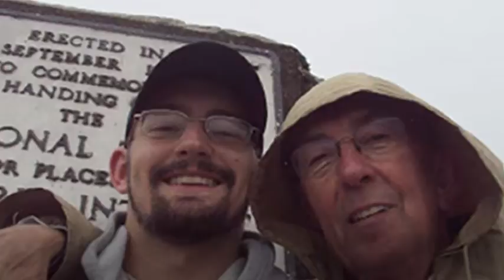'Society needs to be protected' from church warden who murdered university lecturer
Peter Farquhar was killed in Buckinghamshire by Benjamin Field, 28.